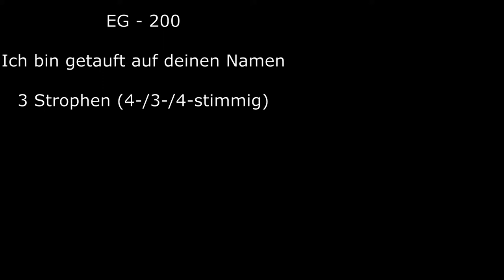EG 200 - Ich bin getauft auf deinen Namen (Orgelsätze mit Liedtext)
Intonation und 3 Strophen des EG Lieds Nummer 200 auf der Orgel (4,3,4 stimmig) mit Liedtext nach der Melodie von EG 330.

Kamera: Nikon D3200
Tonaufnahme: Zoom H2N
Handykamera: Samsung Galaxy S8

1. I am baptised in your name,
God, Father, Son and Holy Spirit;
I am numbered among thy seed,
I am counted among thy seed, thy people, sanctified unto thee.
I am immersed in Christ,
I am endowed with his spirit.

2. thou hast declared me thy child and heir,
my dear Father, you have made me your child and heir;
thou hast the fruit of thy death,
...my faithful Saviour..;
thou wilt in all distress and anguish,
thou wilt be my comforter, O good spirit.

3. yet I have also promised thee fear and love,
faithfulness and obedience;
I have dared, O Lord, out of pure impulse
dared to be your property;
But to the grave
of Satan's foul works.

4. My faithful God, on thy side
this covenant will stand firm;
But if I transgress it,
let me not perish;
Receive me, thy child, with grace,
if I have fallen.

5. I give unto thee anew, my God, body, soul, and heart.
body, soul and heart to thee anew;
Awaken me to new faithfulness
and take possession of my mind.
Let there not be a drop of blood in me
that will not, O Lord, do thy will.

6. Let this resolution never waver,
Keep me within the bounds of thy covenant
till thy will make me die.
Thus I live unto thee, thus I die unto thee,
I praise thee there for and for.

Camera: Nikon D3200
Sound recording: Zoom H2N
Cell phone camera: Samsung Galaxy S8